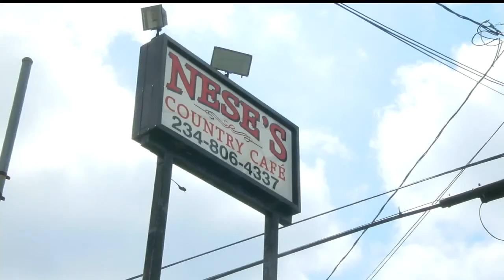How will General Motors’ layoffs affect Lordstown businesses?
Police said the suspected shooter, 47-year-old Michael Cwiklinski, and his pregnant girlfriend were found dead in the Canonsburg home.